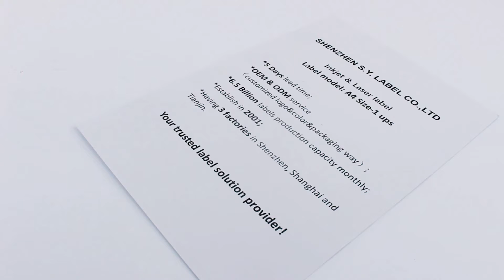High Quality Laser&Inkjet Label - A4 Size Label 2ups（SY Label）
- Printer Compatibility for Laser&Inkjet printer
- Perfect size for home and business: Bright white & high-quality woodfree paper with sharper text and print quality for all your labeling needs (shipping, address, and barcode labels)
- OEM & ODM
-5 Days lead time
We always provide you with high-quality label products!